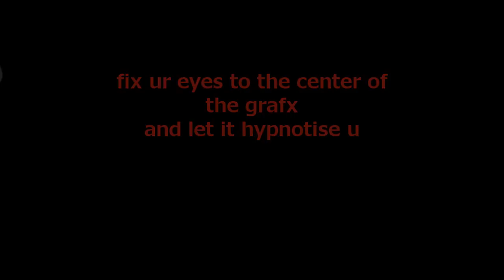Trip Simulation pt 6 (long & slow)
Watch in Full Screen (TV or Desktop)
Sit in front of your screen and stare in the middle for a few minutes
...start to look around and watch the things in your room.

M: Believe In The Root - Tah Rei (free YouTube music)